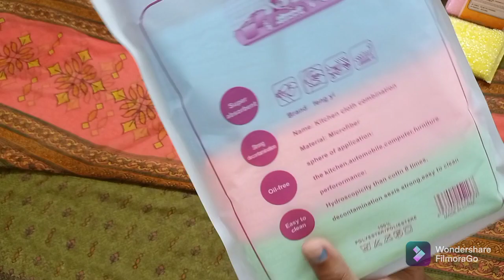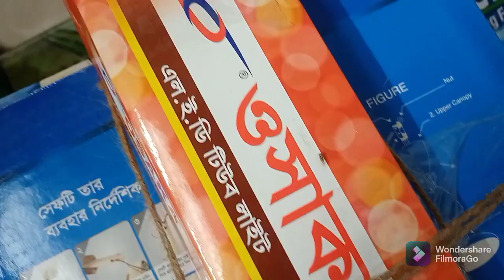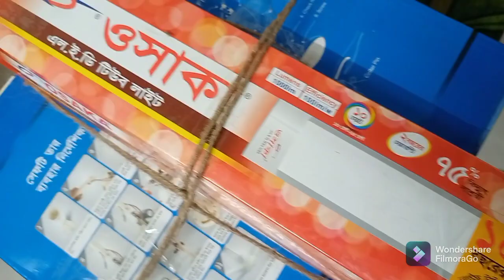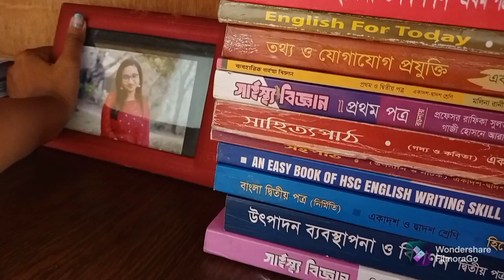আমার শখের নতুন বাসার জন্য টুকিটাকি কেনাকাটি করলাম || অবশেষে ডাইনিং টেবিলের গ্লাস কেনা হলো